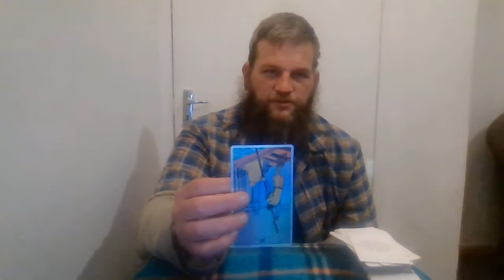Pendulum/Tarot "Declaration Embarrassments"🧙🏻‍♂️✨⚖️🧭Fake DUI for Alcohol Brookings,Oregon Prophecied